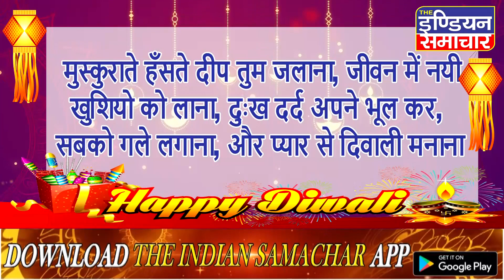ओम राठी वार्ड पार्षद की और से धनतेरस दीपावली एवं गोवर्धन भैया दूज की सभी को हार्दिक शुभकामनाएं